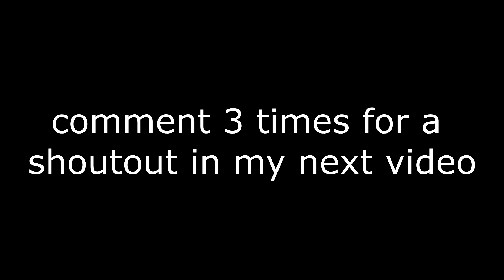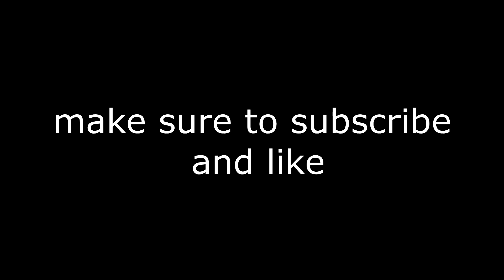Cold World 🥶 (ft. PS5)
Cold World 🥶 (Fortnite Montage)
Eric Reprid - Cold World [Official Video]